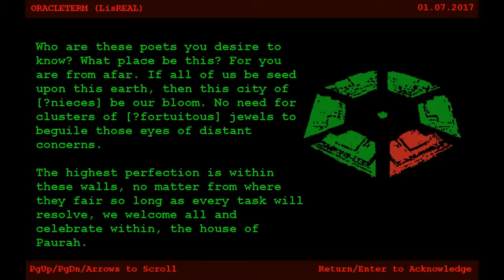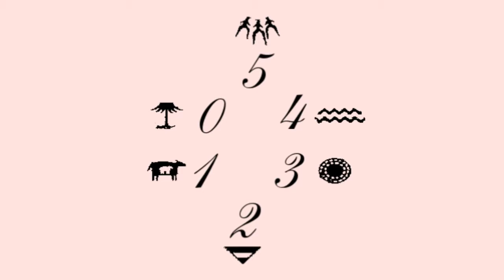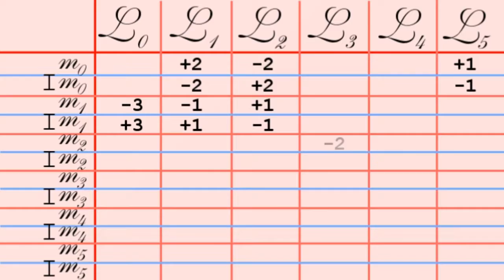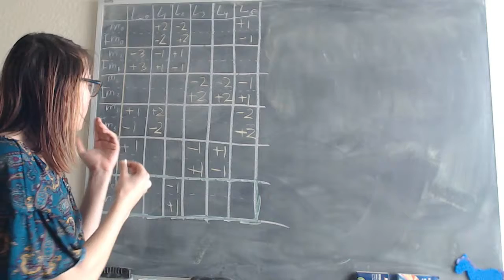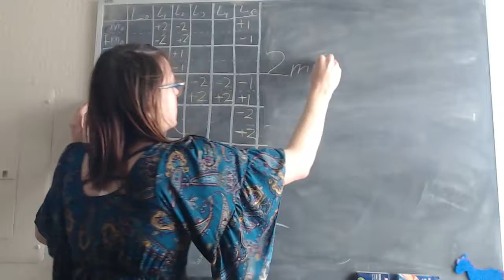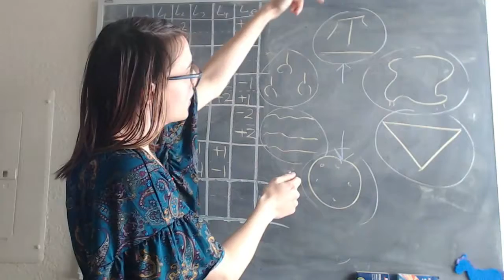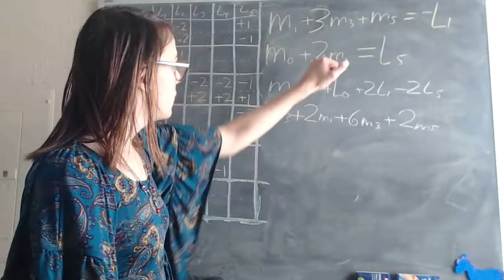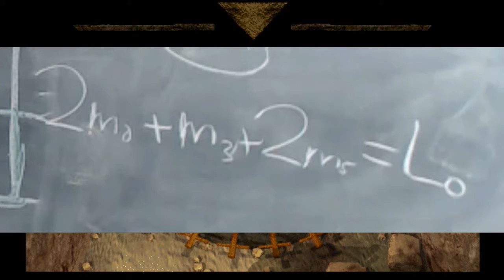Jewels of the Oracle Let's Play: Turning of the Divasah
Update (October 22 2017): Any mentions I make to easy mode requiring all the same icons, or easy mode having similar movesets, is wrong.

So… we aren’t even sure what the final solution is, and we don’t know how to get there. It’s times like this I am filled with confidence.

We come to the puzzle everyone remembers who ever played this game. Because this puzzle doesn't let you forget it. Maybe you cheated and looked up a solution online for The Seventh Mountain, Kutu of Ekakin, etc... making this the hardest puzzle in the game since it is randomised and not obvious how to solve, or even what to solve. The oracle is as helpful as normal, which is the worst kind of helpful.

But this puzzle can be cracked, if you look deep enough within yourself.

The only thing I found online that came close to explaining this puzzle was the Universal Hint System site, and because my ego is too large I have to say that I deduced both the warning that the puzzle is unsolvable in certain states and that you can start from any point for a solution all on my own :) But seriously this puzzle was fun to figure out on my own, and kudos to that site for actually explaining the puzzle instead of just saying ‘here is how to solve it’. I discovered that site after I had already wrote the script for this episode and wanted to include it in some way here.

The non-Jewels music during the table creation is Sunshower Omen.